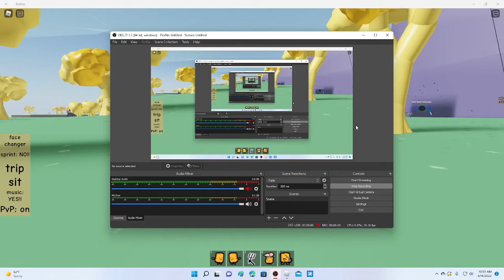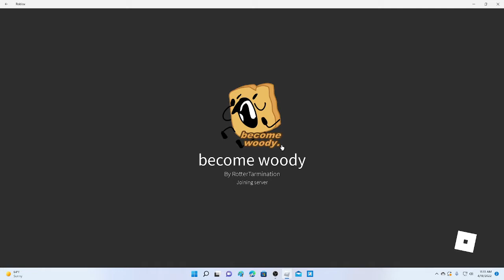Become Woody BFDI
AAAAAAAAAAAAAAAAAAAAAAAAAAAAAAAAAA